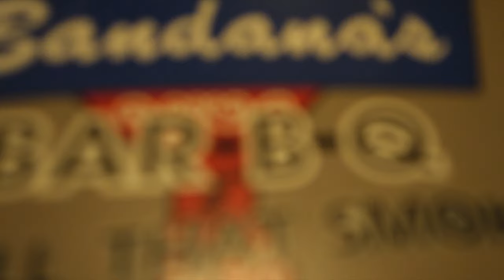SHE'S AMAZING!!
Vine @Jwdipper
Kik me: Jwdipper1
Skype: Jbw694